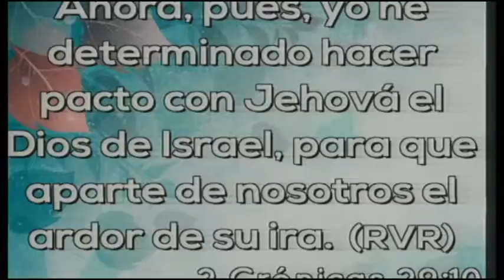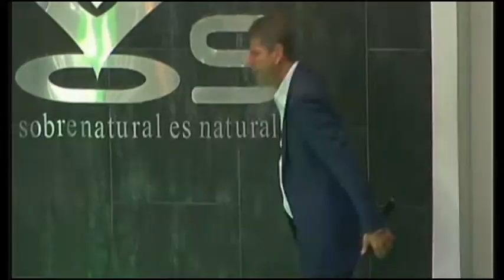Good Times - Pr. Juan David Arango - 26 junio 2016 - S.O.S